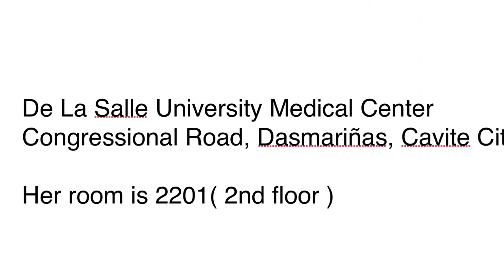Deaf Jay explained about ex PAD teacher Ma'am Incognita Cruz's sick in the hospital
Deaf Jay & Marj explained about ex PAD teacher Ma'am Incognita Cruz's sick in the hospital.

Jay graduated in 1990 then he did not see Maám Incognita Cruz since 25 years. Jay decided that he visited her in the hospital. Its'chance.